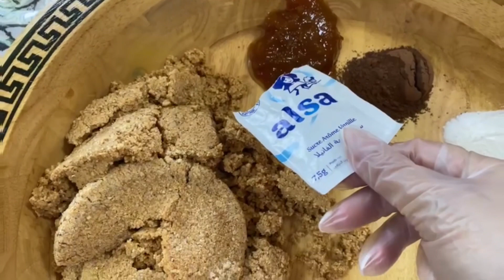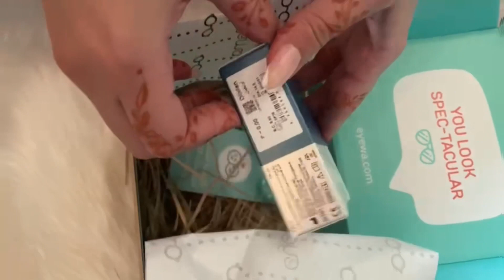Vlog95✨كنا في تحضيرات العيد ولينا في الطوارئ🚑 نهار واشمن نهار 🥺😔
عيد مبارك للجميع💕 وخا هاد العيد محسيناش بيه 💔من جهة كورونا ومن جهة اخواننا الفلسطينيين في غزة مساكن حالتهم حالة، الله يوقف معاهم وينجيهم ويحفضهم هما ووليداتهم💔🤲🏻 يارب 🙏🏼